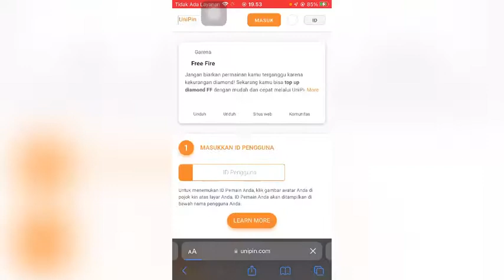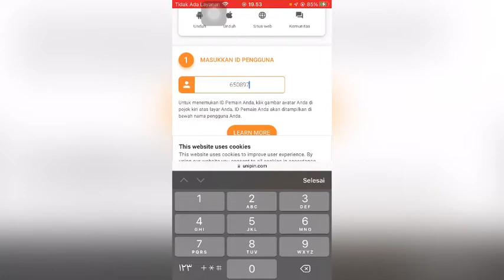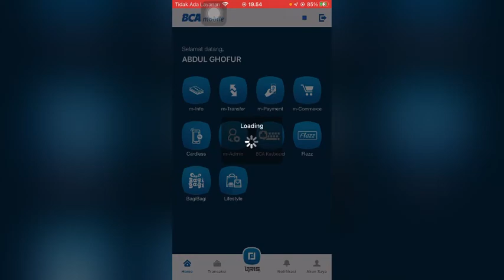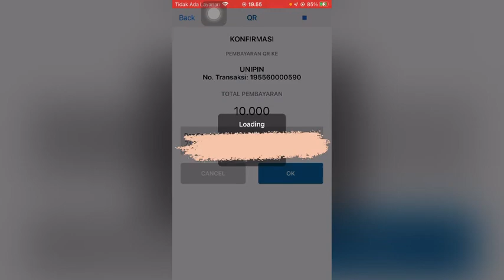TOPUP DIAMOND FREE FIRE FF TANPA HARUS KE INDOMARET ATAU ALFAMART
Terima kasih sudah menonton video ini, dan buat kamu yang udah like video ini, komen di bawah video ini, serta subscribe channel ini dan jangan lupa share video ini dan nyalakan lonceng agar tidak ketinggalan video-video terbaru.

semoga terbantu dengan video ini

salam ~sandal usang id~